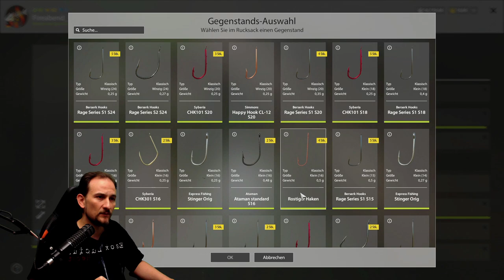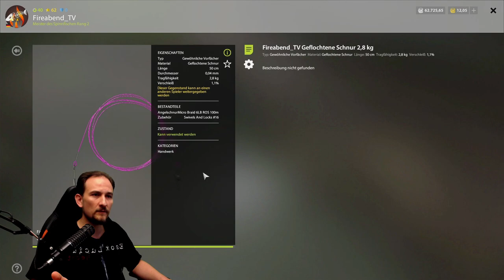Russian Fishing 4 - Ladoga - Patch, Was ist Neu? Renken, Maränen